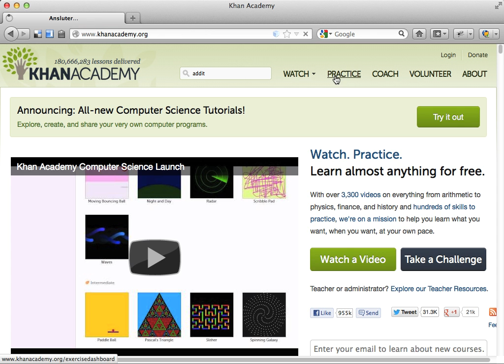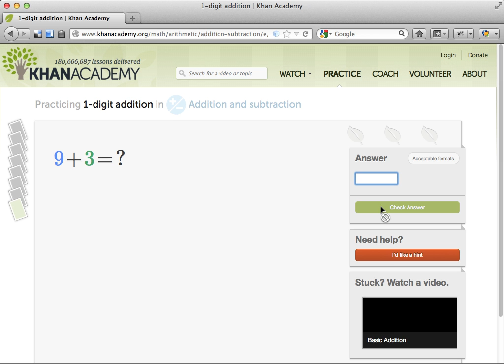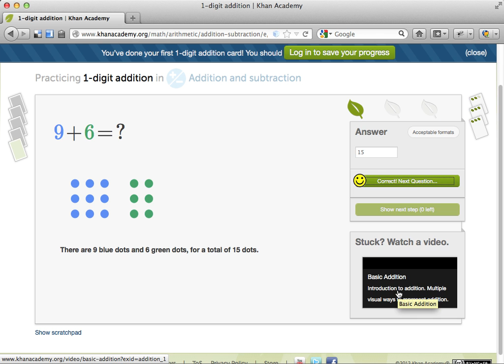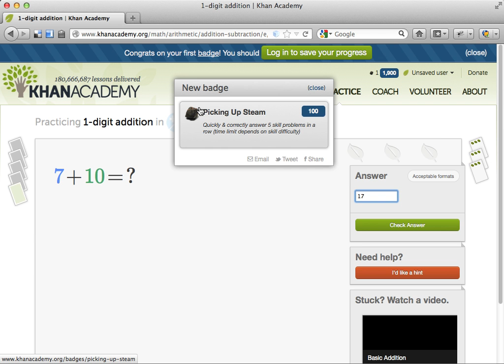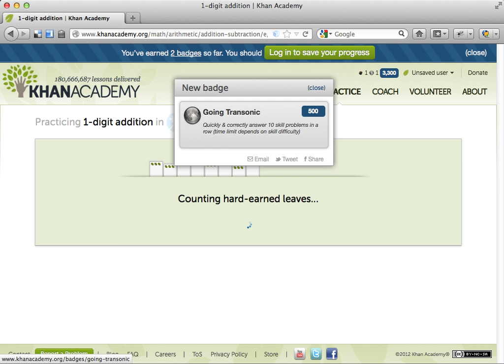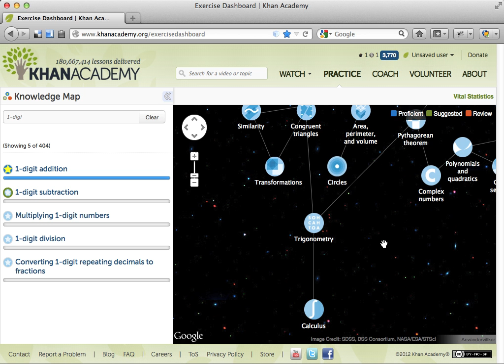120820 - Så fungerar uppgifter på Khan Academy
Den här videon visar:
* Hur du hittar uppgifter på Khan Academy
* Grunder i hur du svarar på uppgifter på Khan Academy
* Hur du blir godkänd på uppgifter, och hur du vet när du blivit godkänd